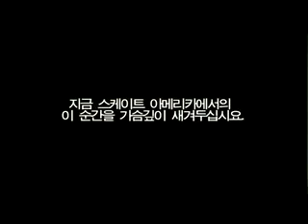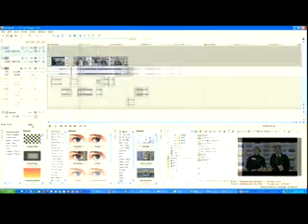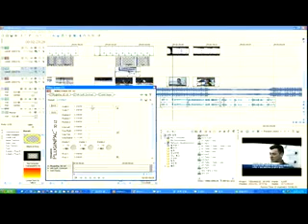Wrong Edge .. Wrong Judge(by-일마레).